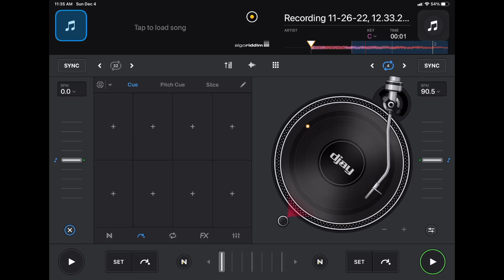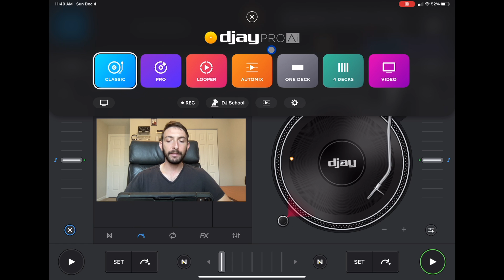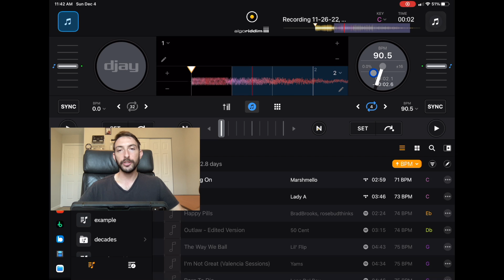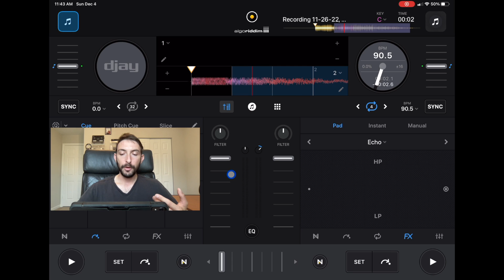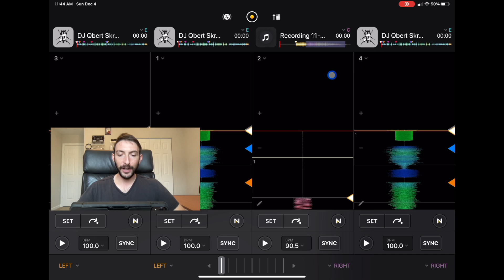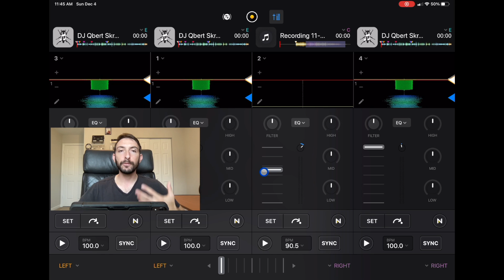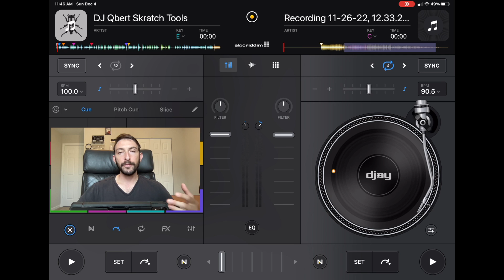Djay Pro Volume Fader Tutorial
Im DJ Spiegel pin and in this Djay Pro AI tutrorial I show you all the ways to accesses all of the volume faders within the Djay Pro AI app

► Launchpad X Grid Controller

► USB-C Digital AV Multiport Adapter

►8-Inch DJ Cable for iPad/iPhone ://amzn.to/3ffSJNa